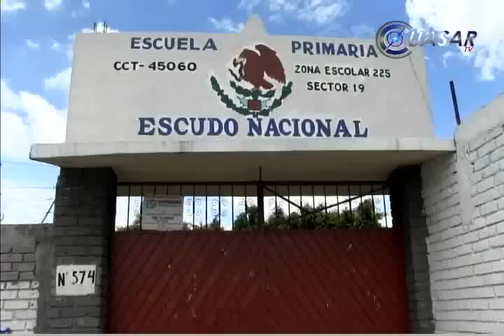Noticias de Morelia y Michoacán en breve, CuasarTV 15 de Agosto del 2014